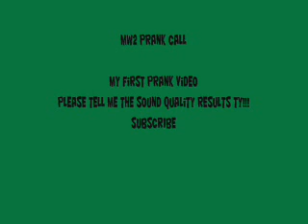Mw2 Prank Call #1 ~ Ep 1